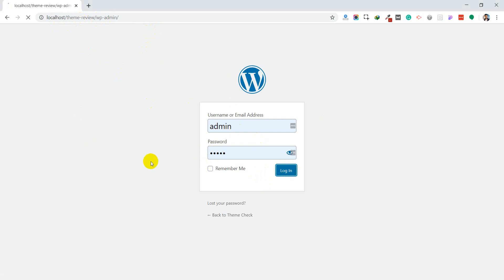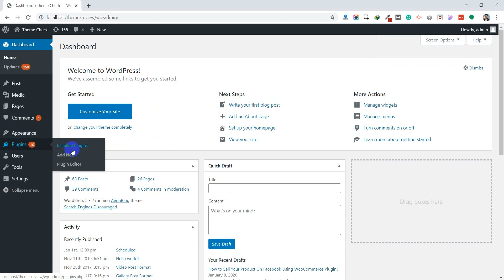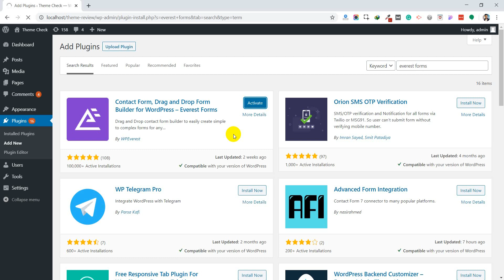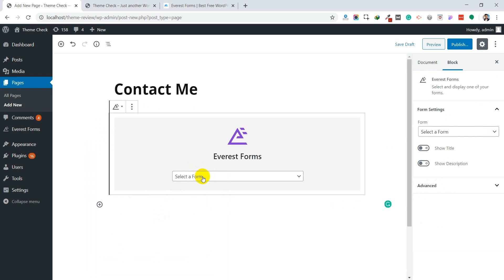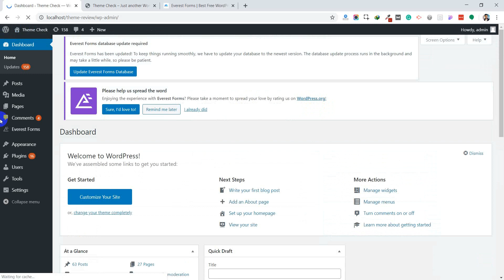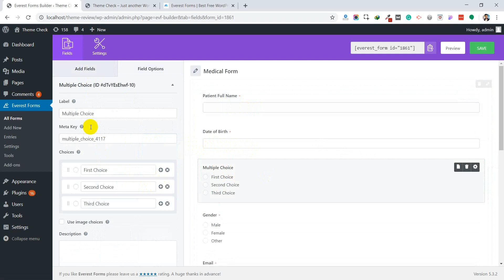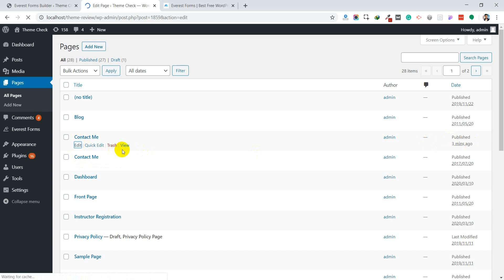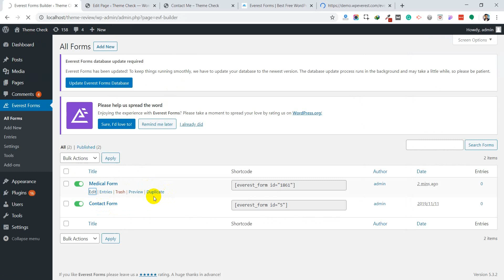How to make contact forms in WordPress using Everest Forms?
This video will help you to make contact forms in your WordPress website using the Everest Forms plugin.